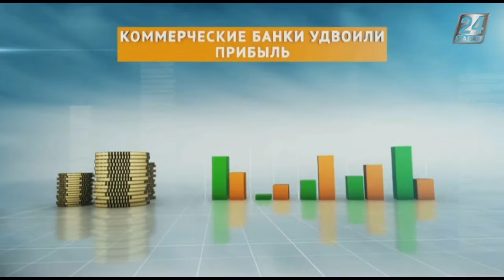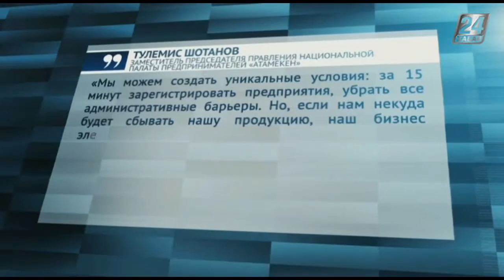Деловой экспресс. Коммерческие банки удвоили прибыль